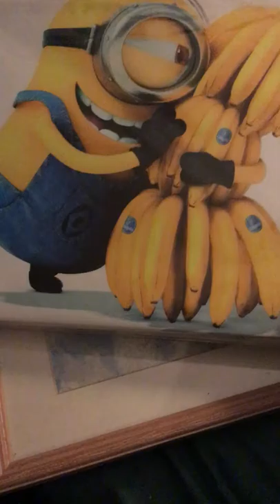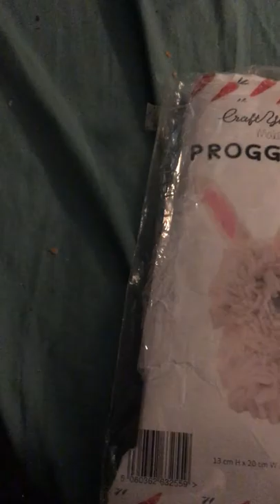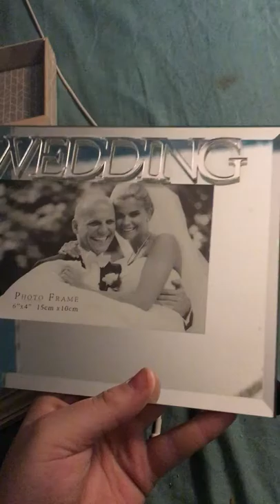UK Dumpster Dive: Some pretty cool stuff